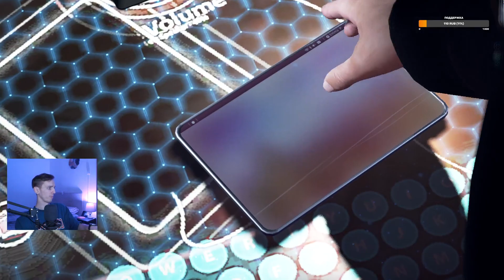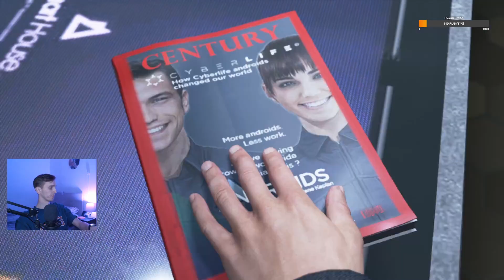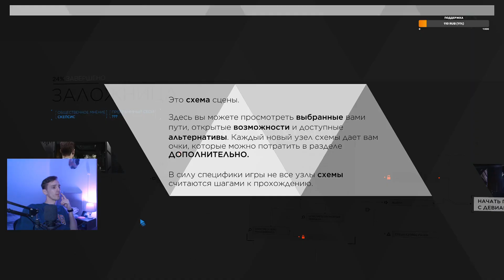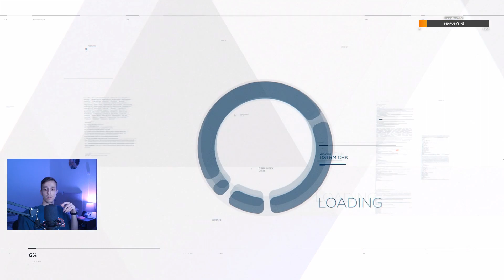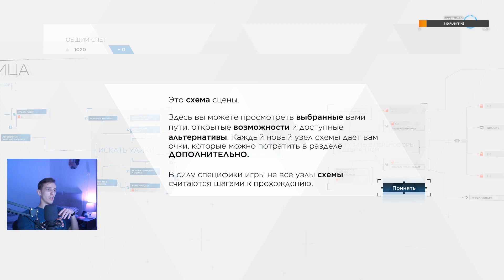ПРОХОЖДЕНИЕ DETROIT: BECOME HUMAN | ДЕТРОЙТ: СТАТЬ ЧЕЛОВЕКОМ | ИГРОФИЛЬМ | АНДРОЙДЫ | СТРИМ ЧАСТЬ 1